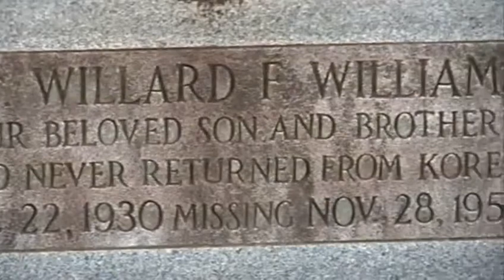Soldier's remains home after 60 years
The remains of a Mississippi man who disappeared during the Korean War have finally been returned home to his family.